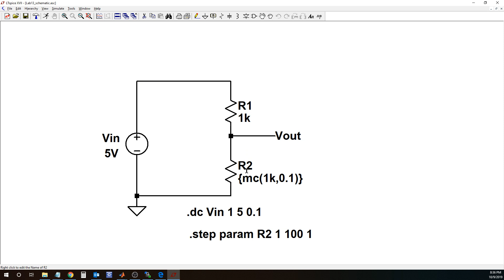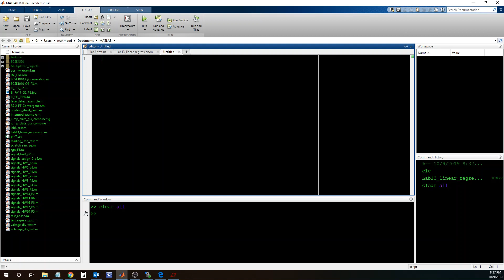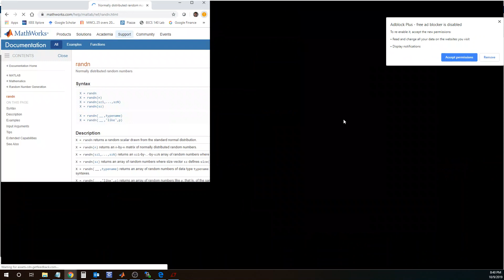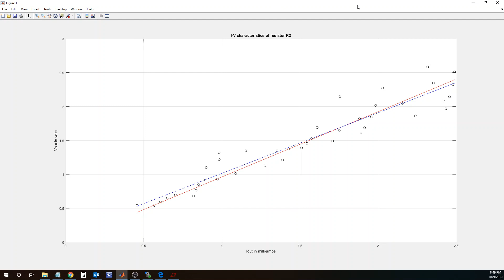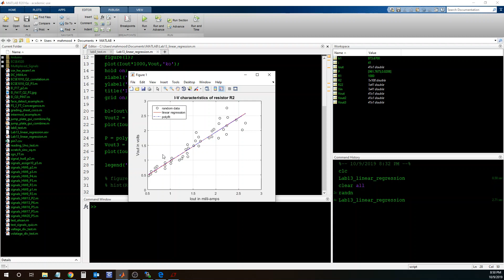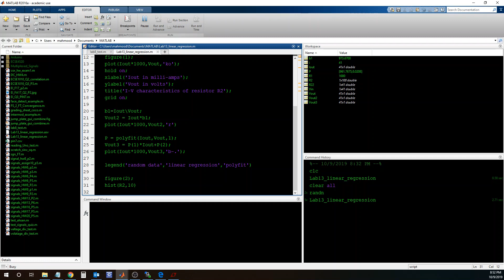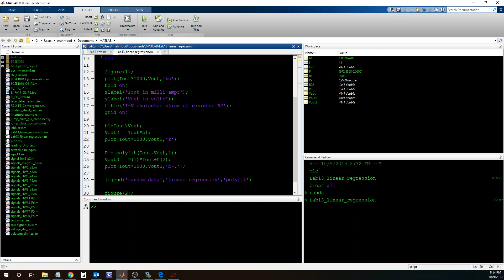ECSE 1010 - Linear Regression in Matlab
Linear Regression in Matlab